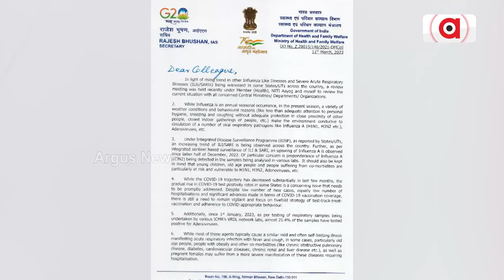Prime Odisha @ 7 Pm | Argus News